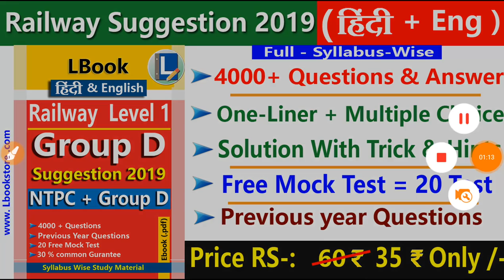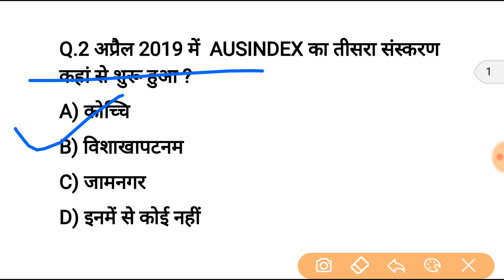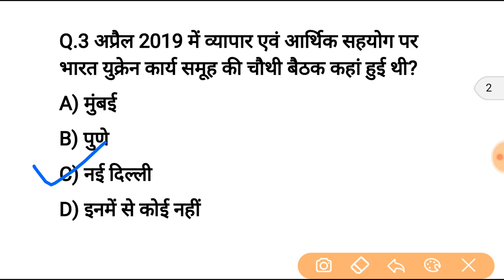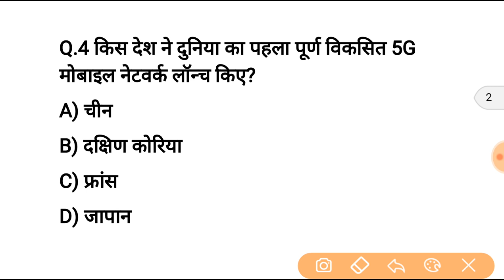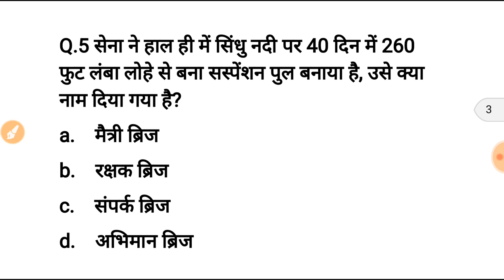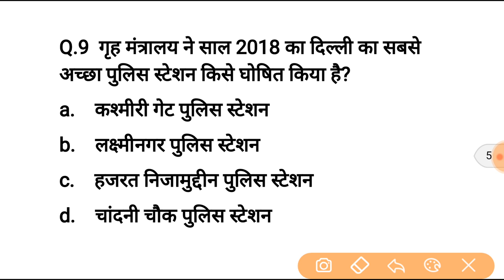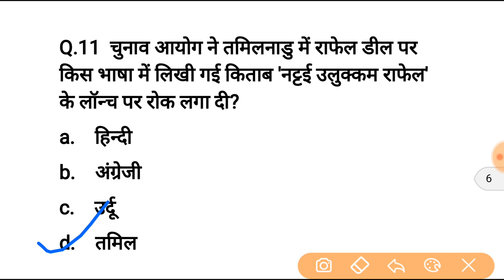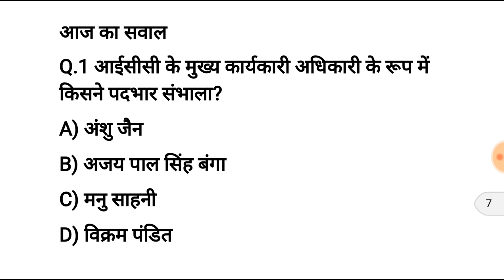current affairs in hindi | 4 April current affairs | today current affairs in hindi | today news